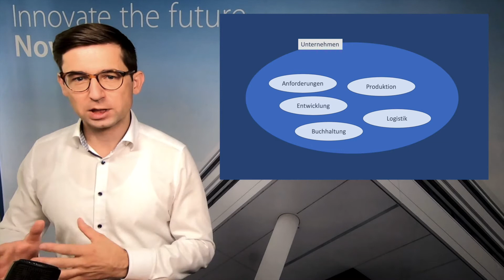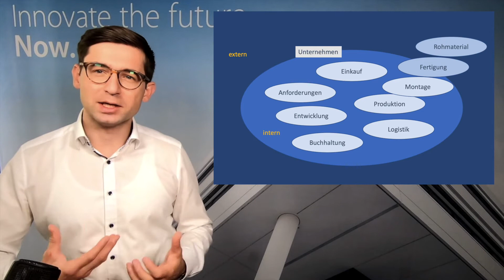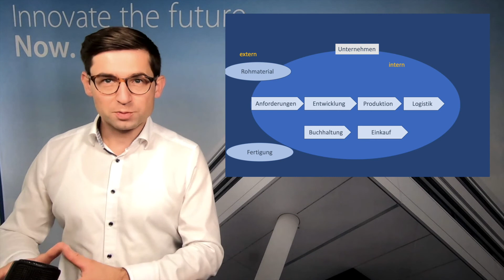Prozessmanagement - Zweck des Prozesses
Die oberste Leitung muss festlegen, wie der Zweck des Unternehmens erreicht werden soll. Je nach Unternehmen sind hier veschiedene Herangehensweisen sinnvoll, von siginifkanter Bedeutung ist jedoch ein zielgerichtetes Anforderungsmanagement sowie die Dienstleistungserbringung bzw. Produktion.

und

 rein.